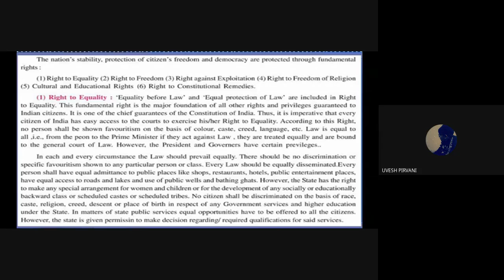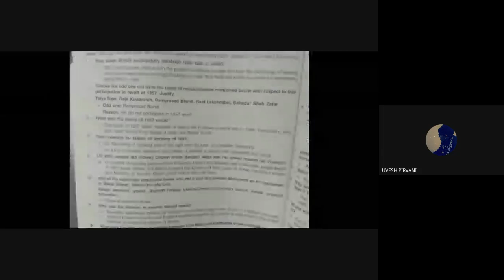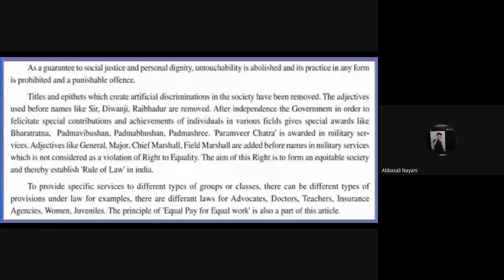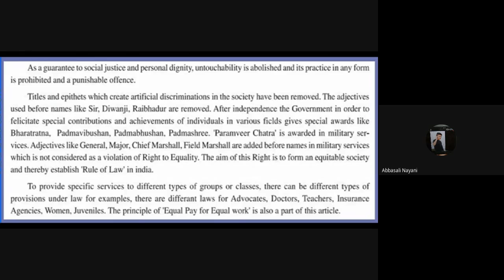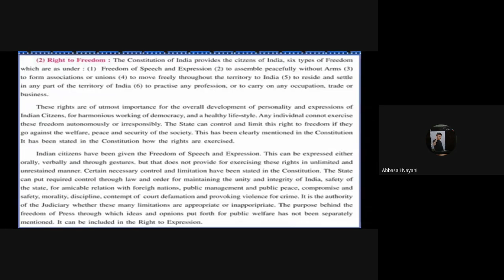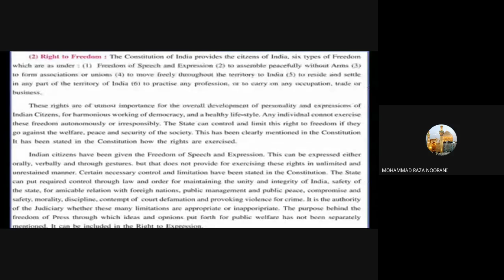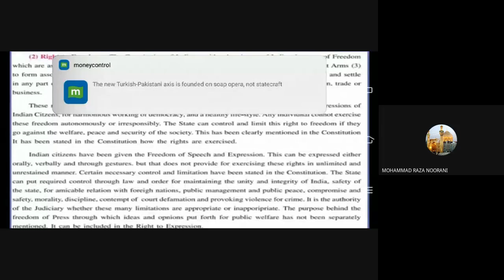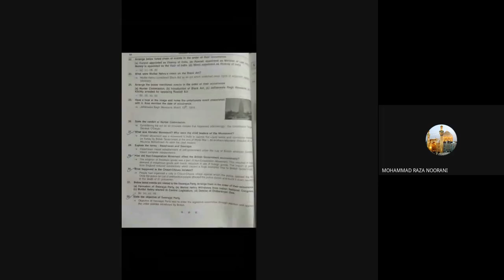9c ss 26 12 20